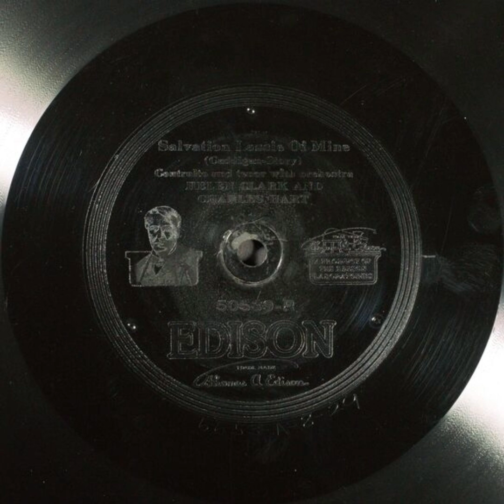Salvation Lassie of Mine - Helen Clark and Charles Hart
Title: Salvation Lassie of Mine

Description: Female-male vocal duet, with orchestra
Category: Vocal
Language: English
Master Size: 10-in.

Recording Date
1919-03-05